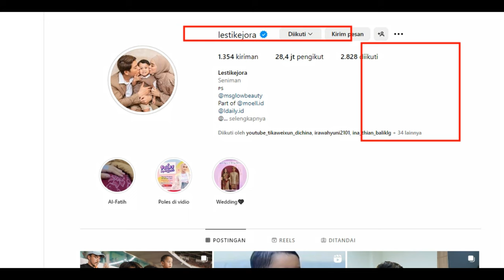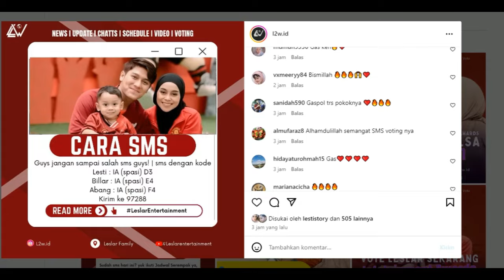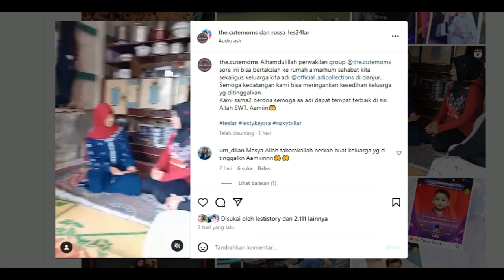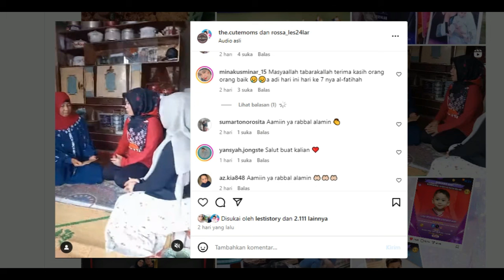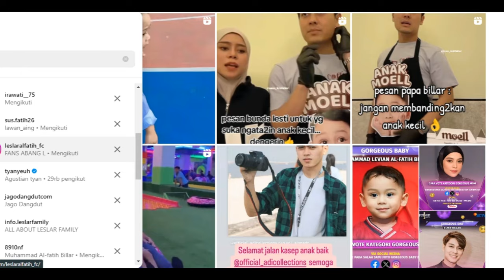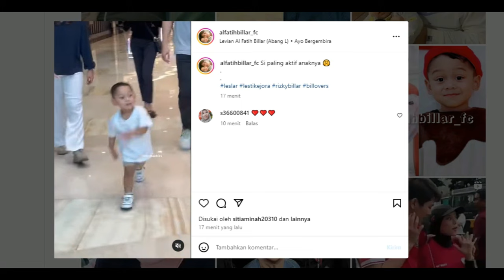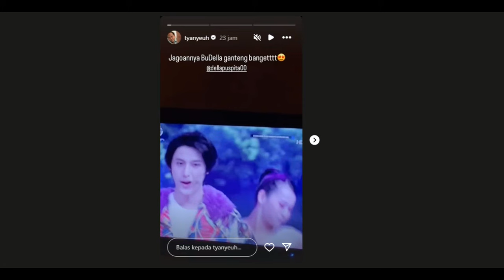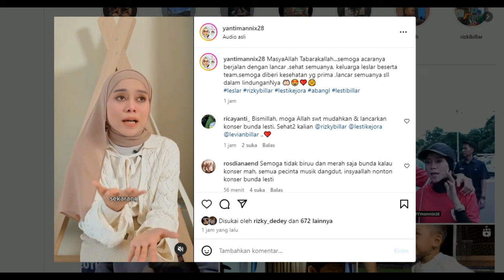LESTI NANGIS Bunda Lesti Sampai Meneteskan Air Mata Soal Ini Dan Inilah OOTD Abang Yang Bikin Geger.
Halo Gaes Selamat Jumpa Bersama KABAR ARTIS TV